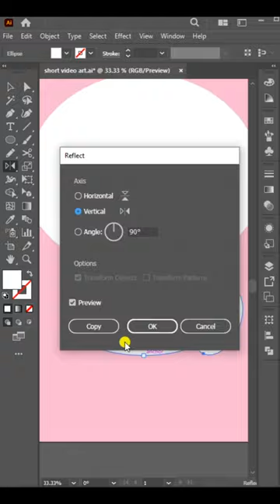Cute Rabbit Cartoon Design in Adobe Illustrator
Hi, Mirza Graphics is here, we will help people to learn graphics design, Logo Design, Brochure Design, Flyer Design, Banner design and more related graphics.